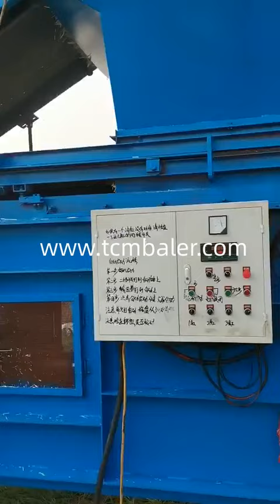Dry grass pressing machine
TCM BALER TCMBALER is a professional hydraulic press baler machine manufacturer and supplier in China for more than 20 years, and we can offer hydraulic grass baler for sale with a cheap wholsale factory price for our customers without any agent or dealers if you wanner buy our baler press machine.

FABTEX Dry Grass Pressing Machine,Dry Grass Pressing Machine Indonesia, We are a top notch Manufacturer, Exporter and Supplier of Dry Grass Pressing Machine from Karnataka, India. We are supported with a team of skilled professionals who fabricate it in accordance with the norms mention between the lines. nkbaler Dry Grass Pressing Machine, Capacity: 70 Ton Press, Rs Greece, Product Description. In tune with various industry requirements of the clients, we are providing a wide range of Dry Grass Pressing Machine. This machine is manufactured using excellent quality components in compliance with the set industry standards. Further, this machine is broadly used in various heavy duty purposes as per the need of the clients. Enerpat Industrial OEM napier grass drying machine At Impressive Bulgaria, These napier grass drying machine are equipped with distinct inlet air temperature and outlet air temperature with centrifugal atomization drying methods for enhanced performance. The best part of buying these efficient napier grass drying machine is the after sales service that involves maintenance and other associated activities. Valvan Dry roll press granulator manufacturers and suppliers Exceed Nauru, Dry roll press granulator mainly depends on the manner of external pressure to force the material going through the gap between two relatively turning rollers to compress into laminar particles. During course of roller pressing, the real density of materials can increase 1.5~3 times thus reaching certain demands of granular strength. Alibaba 10 Best Cannabis Extraction Machines On The Market • Green Cote d'Ivoire, Aug 02, 2017 · The Super C Extractor is definitely one of the best cannabis extraction machines for making high grade cannabis oil at home. The Price. $3,200. The Good. This extraction machine will fit on a table top so you won’t have to go crazy finding space for it. You’ll need a tank of CO2 to get your solvent into the device. The Bad ClimateMFG Effectiveness of Equipment to Speed Hay Drying Team Forage Somalia, Drying rate is increased by 25 to 150% with the fastest drying in thin wide swaths under good drying weather. Power requirement is at least twice that of a mower conditioner, and field losses can be very high. To reduce losses, various methods have been used to press the shredded material into a mat. Shlok Pants Steam Press Machine Finishing Equipment Shanghai Lijing Micronesia, With simple and reliable design, the pressure of the machine can be adjusted sleeplessly, and which is equipped with a programmable computer system to set the pressing time, suction time, etc. to meet the requirement of different kinds of fabrics. Xtbaler Industry's Reliable laundry shirt pressing machine Ethiopia, automatic universal laundry ironing shirt pressing machine 1.WJ 125 universal laundry shirt pressing machine is an appliance used to remove wrinkles from fabric and give clothes a clean, pressed appearance. 2.These devices serve as an alternative to traditional hand held irons, and may allow consumers to dry clean clothes even at home. 3.The steam press comes in a variety skbaler 25 Laundry Service in Shanghai SmartShanghai Tuvalu, Shanghai's best English language Laundry Service venue directory, with over 25 listings, maintained by an editorial team of long term Shanghai residents sinobaler Laundry press machine Manufacturers & Suppliers, China Cambodia, laundry press machine manufacturer supplier, China laundry press machine manufacturer & factory list, find qualified Chinese laundry press machine manufacturers, suppliers, factories, exporters & wholesalers quickly on Made in China.com.